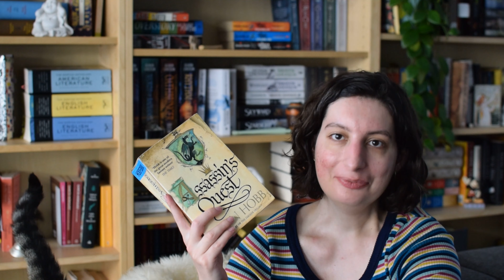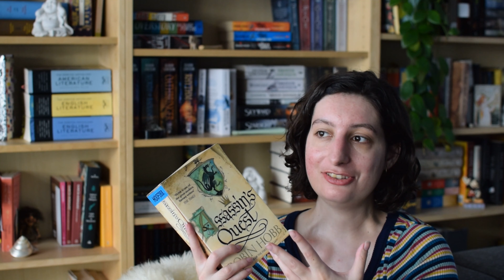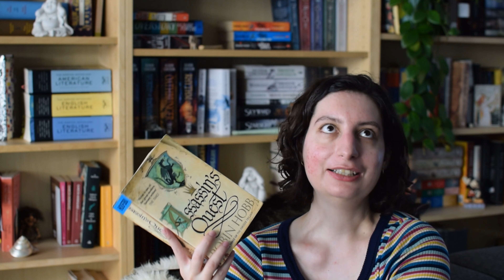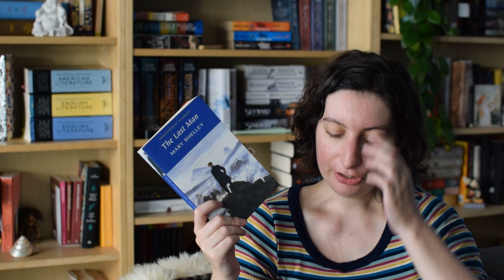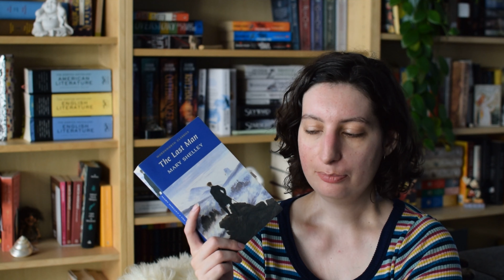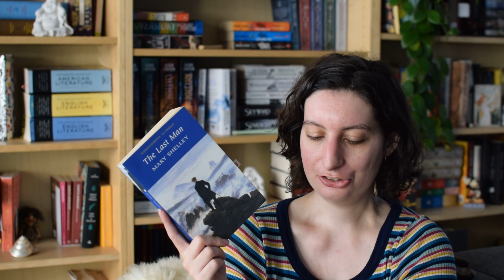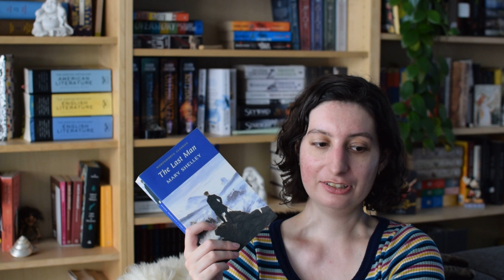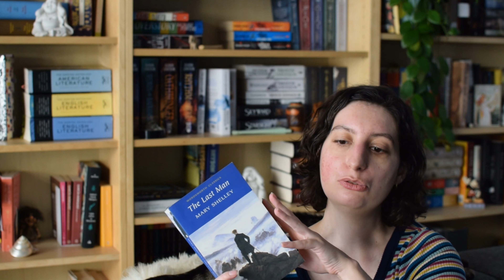August Mid-Month Check-in || 2021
Hey there!
I've read more than 1 book so far this month, so can return to the good practice of filming  amid month check-in.

Timestamps:
0.00 Intro
1.40 Assassin's Quest
5.35 Reading Quirks
6.37 Augustus
11.03 The Last Man
18.50 Currently reading
21.45 Outtro